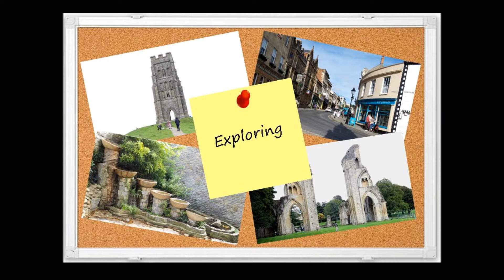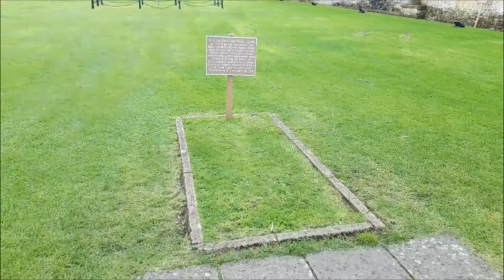Exploring Glastonbury - Town Centre, Chalice Well, Abbey & Tor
Exploring Glastonbury in Somerset with background music. Views of Glastonbury Tor, Glastonbury Abbey, Chalice Well, Town Centre and High Street.

Locations in the video are:

1. Glastonbury Abbey
2. Lady Chapel at Glastonbury Abbey
3. Abbot's Kitchen at Glastonbury Abbey
4. Site of King Arthur & Queen Guinevere's Tomb at Glastonbury Abbey
5. St John the Baptist Church in Glastonbury High Street
6. Glastonbury High Street
7. The George & Pilgrims Hotel in Glastonbury High Street
8. Inside the George & Pilgrims Hotel
9. Fountains outside the White Spring
10. Chalice Well
11. Red Spring at Chalice Well
12. Wooded walkway at Chalice Well
13. Glastonbury Tor
14. Getting to the top of Glastonbury Tor
15. St Michael's Tower at Glastonbury Tor
16. View from the top of Glastonbury Tor

Music: Audioblocks - Let Me Play Instrumental Mix.